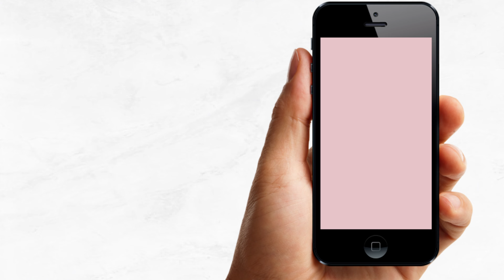Video Invitación de Cumpleaños de Minnie & Mickey Disney | Corriente Studio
Minnie & Mickey Disney Video Invitación Animada Digital Cumpleaños